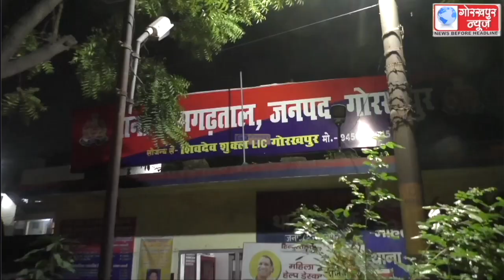कानपुर के व्यापारी मनीष गुप्ता हत्याकांड के मुख्य आरोपी सहित दो हत्यारोपियों की गिरफ्तारी के बाद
कानपुर के व्यापारी मनीष गुप्ता हत्याकांड के मुख्य आरोपी सहित दो हत्यारोपियों की गिरफ्तारी के बाद गोरखपुर पुलिस अब हत्यारोपियों को एस0 आई0टी0 को सौंपने की तैयारी में, पूरी घटना की जांच के बाद सौंपी जाएगी प्रदेश सरकार को रिपोर्ट